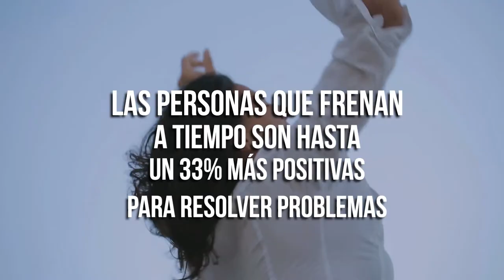👉 8 técnicas para descargarte de los problemas - Coaching con Daniel Colombo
En este capítulo te cuento ocho técnicas sencillas para descargarte de los problemas (tuyos y de los demás). Practicándolo diariamente podrás tener más equilibrio, serenidad, paz interior y aprenderás a ser más selectivo en tus batallas (elegirás mejor en qué temas meterte, y en cuáles no).

“Coaching con Daniel Colombo” es un programa de TV en distintos formatos, que transmite tips y guías prácticas elaborados a partir de procesos reales de coaching ejecutivo.
Daniel Colombo es Facilitador, Máster Coach especializado en CEOs, alta gerencia, profesionales, equipos, celebridades y deportistas de alto rendimiento; comunicador profesional; conferencista internacional; autor de 29 libros.

Este programa también se emite también en más de 1200 buses de la ciudad de Buenos Aires y alrededores junto con MediaBusTV.

📙 Consigue mis libros en Amazon.com